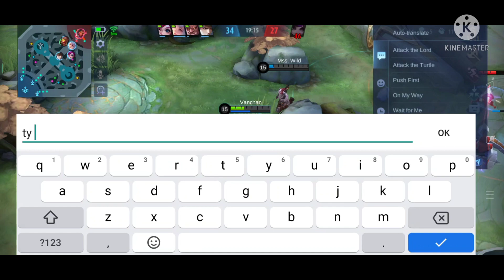MLBB SUN BUILD/GAMEPLAY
MOBILE LEGEND BANGBANG
MLBB
SUN PUSHER
SUN ASSIST
SUN KILLER
SUN BEST HERO
SUN REVAMPED
SUN PRANK
SUN UNKILLABLE
SUN TEAM FIGHT
SUN SOLO
SUN TOP 1 HERO